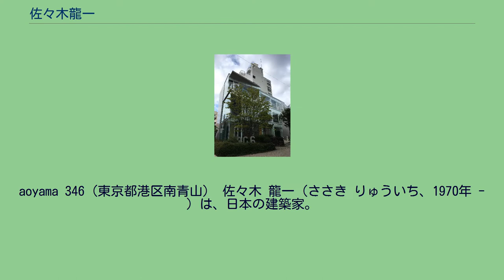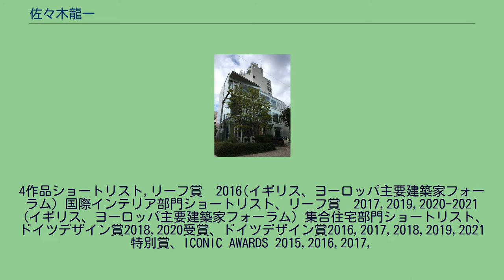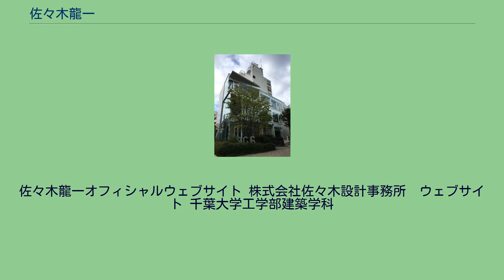佐々木龍一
aoyama 346（東京都港区南青山） 佐々木 龍一（ささき りゅういち、1970年 - ）は、日本の建築家。
日本建築家協会会員、日本建築学会会員、英国王立建築家協会（RIBA)正会員、米国建築家協会（AIA）ASSOCIATE会員。
1970年東京都生まれ。
1994年イリノイ工科大学建築学科（同学科においてハロルド・シフ賞）、1995年コロンビア大学大学院建築・計画・保存学部建築学科修士課程修了。
ASYMPTOTE ARCHITECTURE、久米設計（日本建築学会　学会賞（作品）北上市文化交流センターさくらホールを担当）を経て、現在は株式会社佐々木設計事務所（英語名：SASAKI ARCHITECTURE) 代表取締役。千葉大学工学部建築学科/非常勤講師を歴任。 主な受賞歴にプラン賞（イタリア)2021 WINNER受賞,WAF AWARDS (ワールド・アーキテクチャー・フェスティバル賞）2018ショートリスト,2021
4作品ショートリスト,リーフ賞　2016(イギリス、ヨーロッパ主要建築家フォーラム）国際インテリア部門ショートリスト、リーフ賞　2017,2019,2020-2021 （イギリス、ヨーロッパ主要建築家フォーラム）集合住宅部門ショートリスト、ドイツデザイン賞2018,2020受賞、ドイツデザイン賞2016,2017,2018,2019,2021特別賞、ICONIC AWARDS 2015,2016,2017,
2018,2019,2020,2021 (ドイツデザイン協議会）、AR AWARDS for EMERGING ARCHITECTURE 2007 (The Architectural Review, London, U.K.)、AIA JAPAN DESIGN AWARD 2007、2011、国際デザイン賞2016(International Design Awards 2016)金賞（アメリカ）、第48回、第50回グッドデザイン賞、JIA（日本建築家協会）優秀建築選　2005、2007、第39回中部建築賞、第24回SD　REVIEW　2005、第3回木質空間デザインコンテスト（一般建築部門）、日本建築学会　学会選集2006、第46回BCS賞、JCDデザインアワードBEST100
2012、2014、2015、2016、DSA日本空間デザイン賞2015、2016入選、指宿市民会館整備基本設計業務公募型プロポーザル優秀提案者など。
代表作にFLAMME-IGA COMPLEX（木津潤平、小堀哲夫と共作）、Modelia Days GOKOKUJI, Modelia Days NAKANOBU,BASE南青山、離れの宿 よもぎ埜、aoyama 346、WALL CLOUD、米洲ギャラリー、DAITA、Modelia Brut KAGURAZAKA, 等々力の集合住宅, SHIKISM, 白金プロジェクト, 池上の音楽複合プロジェクトなどがある。
日本のアメリカ文学者の大和田俊之は従兄弟。
佐々木龍一オフィシャルウェブサイト 株式会社佐々木設計事務所　ウェブサイト 千葉大学工学部建築学科